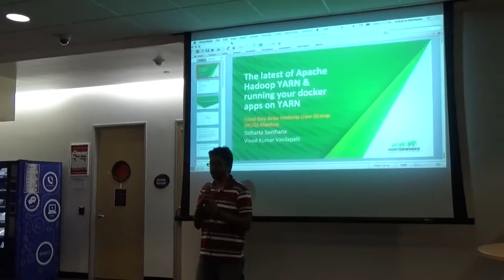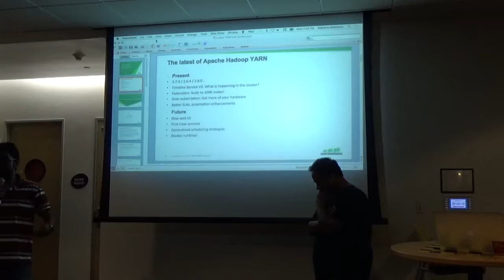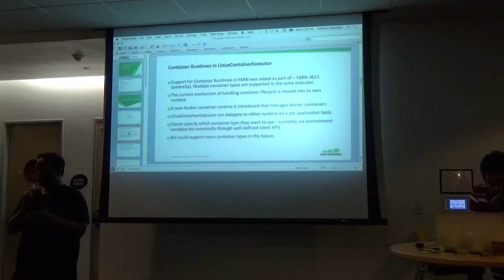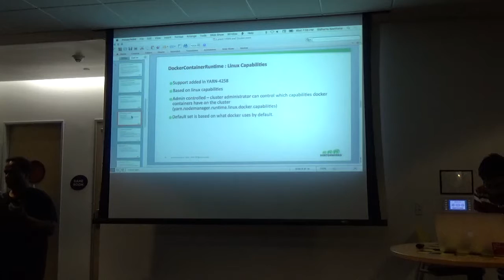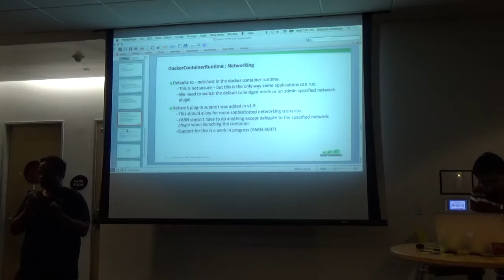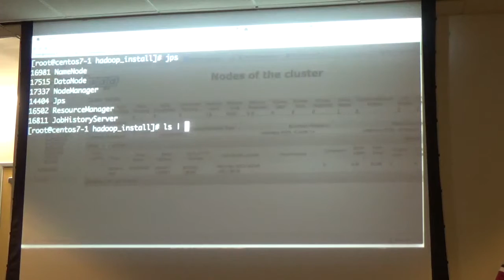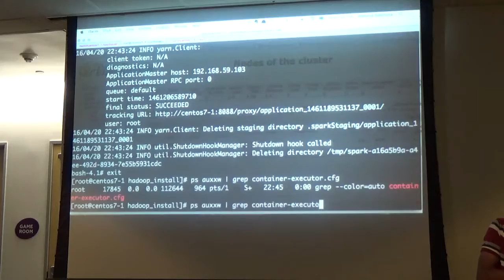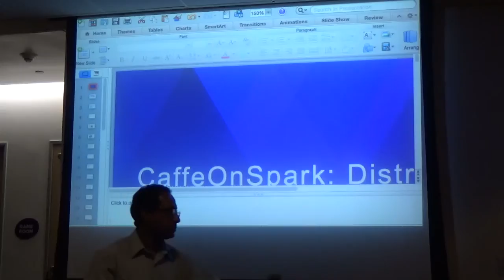HUG Meetup Apr 2016: The latest of Apache Hadoop YARN and running your docker apps on YARN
Apache Hadoop YARN is a modern resource-management platform that handles resource scheduling, isolation and multi-tenancy for a variety of data processing engines that can co-exist and share a single data-center in a cost-effective manner.

In the first half of the talk, we are going to give a brief look into some of the big efforts cooking in the Apache Hadoop YARN community.

We will then dig deeper into one of the efforts - supporting Docker runtime in YARN. Docker is an application container engine that enables developers and sysadmins to build, deploy and run containerized applications. In this half, we'll discuss container runtimes in YARN, with a focus on using the DockerContainerRuntime to run various docker applications under YARN. Support for container runtimes (including the docker container runtime) was recently added to the Linux Container Executor (YARN-3611 and its sub-tasks). We’ll walk through various aspects of running docker containers under YARN - resource isolation, some security aspects (for example container capabilities, privileged containers, user namespaces) and other work in progress features like image localization and support for different networking modes.

Speakers:

Vinod Kumar Vavilapalli is the Hadoop YARN and MapReduce guy at Hortonworks. He is a long term Hadoop contributor at Apache, Hadoop committer and a member of the Apache Hadoop PMC. He has a Bachelors degree from Indian Institute of Technology Roorkee in Computer Science and Engineering. He has been working on Hadoop for nearly 9 years and he still has fun doing it. Straight out of college, he joined the Hadoop team at Yahoo! Bangalore, before Hortonworks happened. He is passionate about using computers to change the world for better, bit by bit.

Sidharta Seethana is a software engineer at Hortonworks. He works on the YARN team, focussing on bringing new kinds of workloads to YARN. Prior to joining Hortonworks, Sidharta spent 10 years at Yahoo! Inc., working on a variety of large scale distributed systems for core platforms/web services, search and marketplace properties, developer network and personalization.